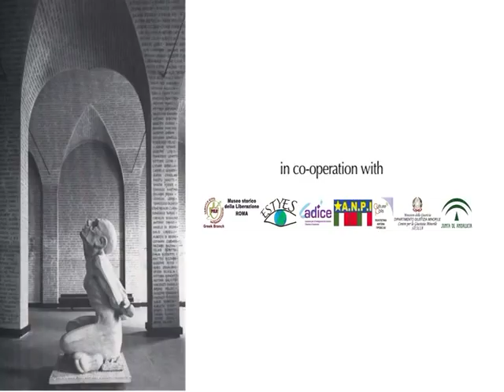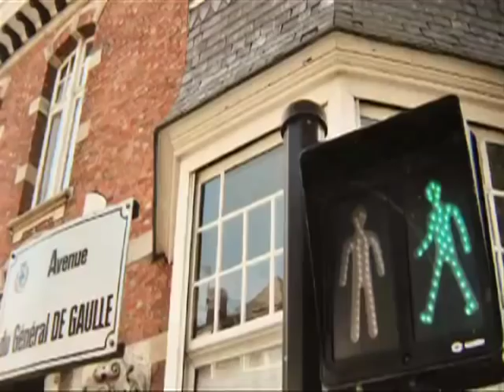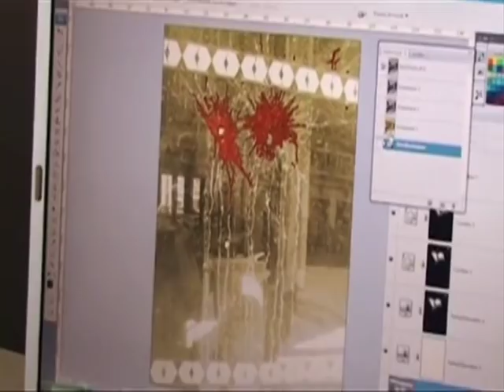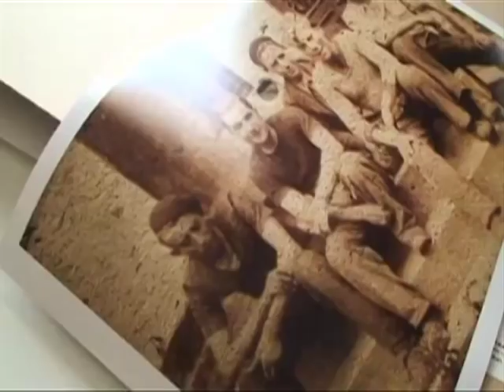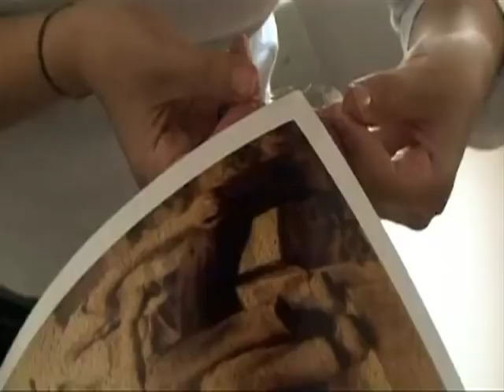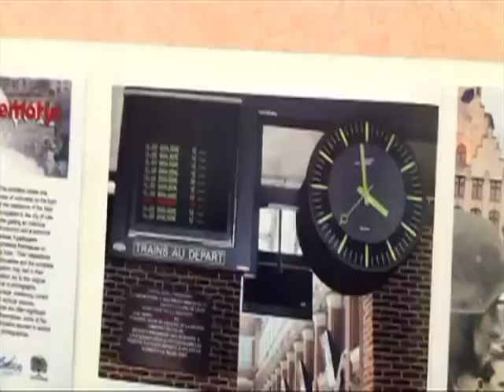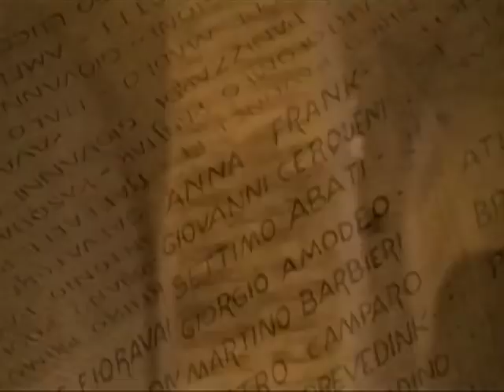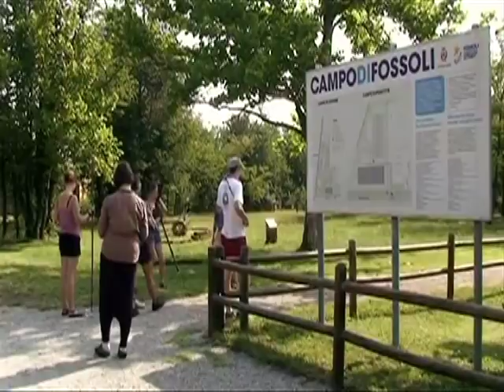Places and words of memory - part 1